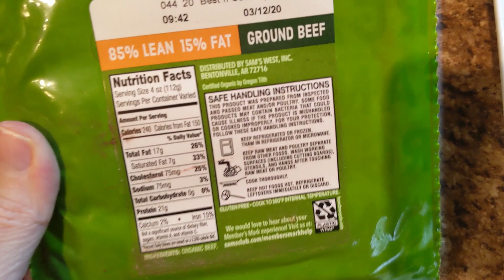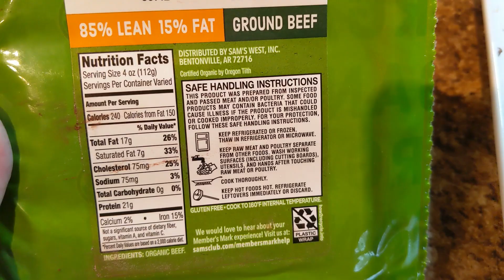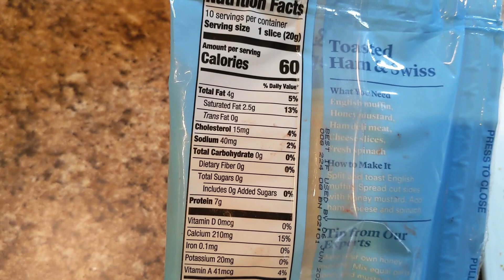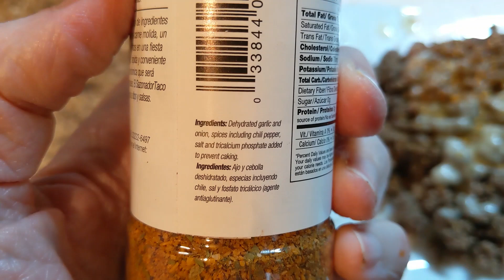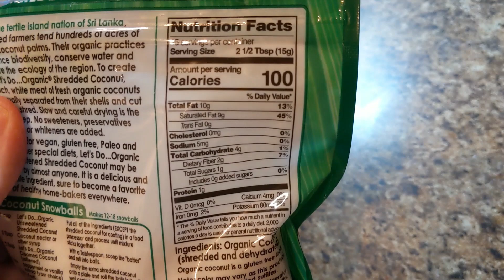What I Eat In A Day With Macros/Protein Energy Ratio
Full day of eating with macros using a Protein Energy Ratio by Dr. Ted Naiman.